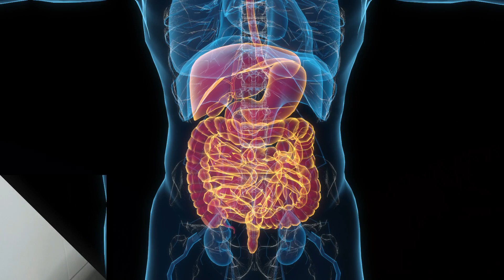Bashira Charifou - sante solution - Indigestion